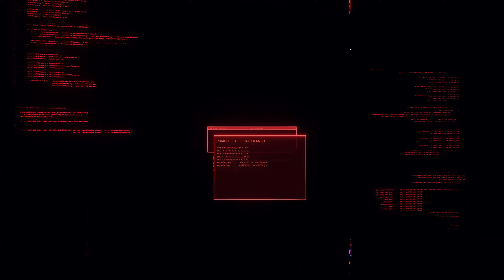Traicion a Songbird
Título: Cyberpunk 2077 Gameplay Completo | Parte X | Phantom Liberty: ¿Qué hace una chica como tú en un sitio como este?, Piromanos, Me suenan mañana, El diablo sobre ruedas, y El capitán | Nómada Vincent

Descripción:

¡Bienvenidos de nuevo a mi serie de gameplay completo de Cyberpunk 2077! En esta parte, Vincent, nuestro protagonista nómada, se embarca en varias misiones de Cyberpunk 2077: Phantom Liberty, incluyendo “¿Qué hace una chica como tú en un sitio como este?”, “Piromanos”, “Me suenan mañana”, “El diablo sobre ruedas”, y “El capitán”. Acompáñenme en esta intensa jornada llena de decisiones críticas y emocionantes enfrentamientos.

Misiones Cubiertas: ¿Qué hace una chica como tú en un sitio como este?: En esta misión, Vincent tiene que estar atento durante la conversación de los gemelos en el coche durante el tiempo suficiente, mientras ignora las instrucciones de Reed1.

Piromanos: En esta misión, Vincent conduce hasta el estadio, sigue a Murphy, se conecta al servidor y traiciona a Songbird. Luego, tiene que escapar del mercado y enfrentarse a Kurt Hansen en una pelea de jefes.

Me suenan mañana: En esta misión, Vincent necesita conseguir un netrunner para hackear a MaxTac.

El diablo sobre ruedas y El capitán: Estas son misiones adicionales en las que Vincent se embarca. Asegúrate de sintonizar para ver cómo Vincent navega a través de estas misiones y qué decisiones toma.

Aspectos Destacados: Tomas de Decisiones: Cómo cada elección puede cambiar el rumbo de la historia y las relaciones con otros personajes en Night City. Estrategia de Juego: Consejos sobre cómo negociar con personajes clave, abordar combates y utilizar herramientas de hackeo de manera efectiva. Exploración de Historia: Profundizamos en las motivaciones de Vincent y cómo su trasfondo nómada influye en sus interacciones y decisiones.